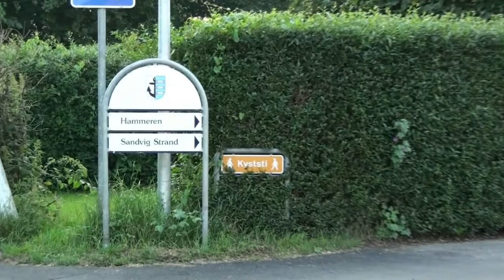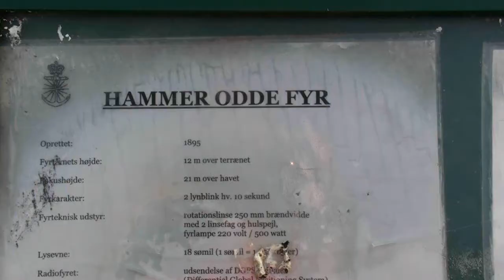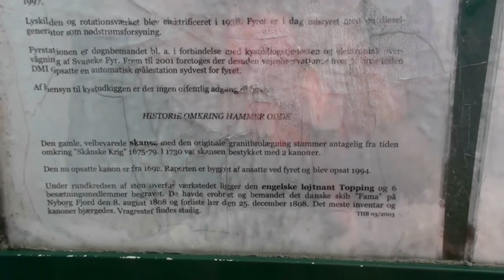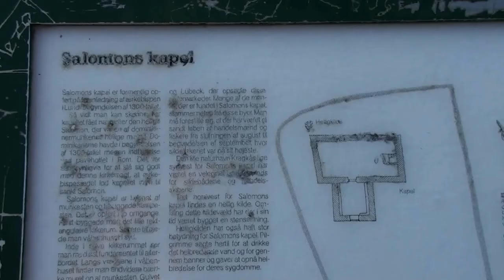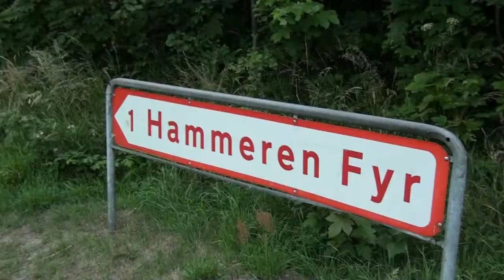Bornholms Hammerknuden Vandretur i smukt vejr 6. juli 2012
Håndholdt optagelse af vandretur rundt Hammerknuden på Bornholms nordligste spids. Turen går bl.a. forbi Salomons Kapel, Hammersøen mv. Denne lille film er uden musik og er de rå optagelser fra turen. Der er derfor lidt rigeligt af nogle af stederne. Alt sammen for at kunne danne sig et ærligt indtryk af turen, stierne, nogle planter, lydene, fuglene osv.